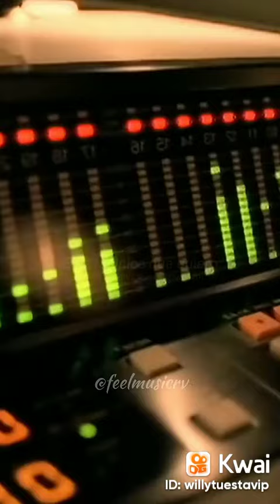20 de noviembre de 2022